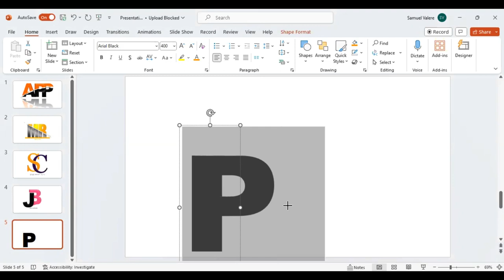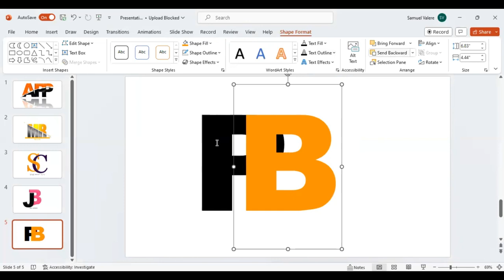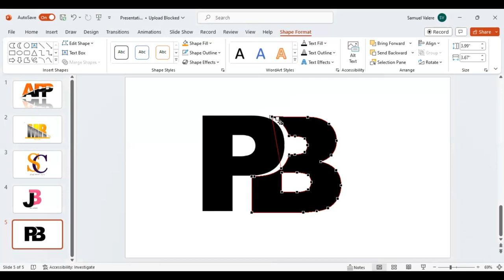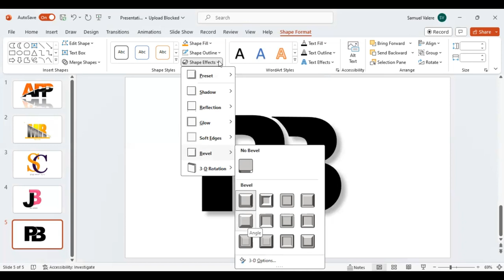How to Make a PB Logo in PowerPoint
Starting from a blank canvas? No worries! Join us in this easy DIY tutorial to design logos from scratch in PowerPoint, even if you have zero design experience.